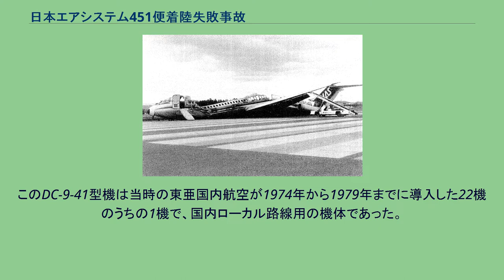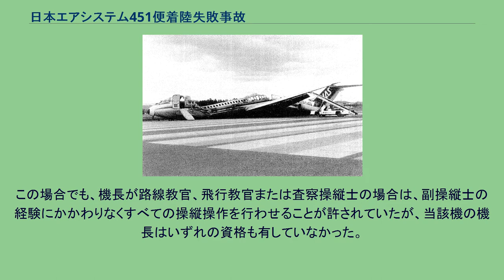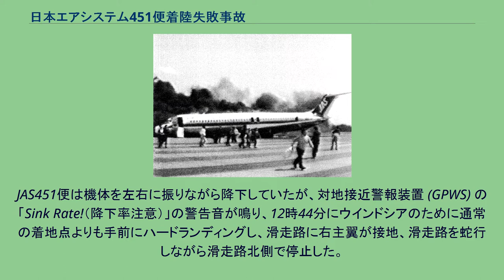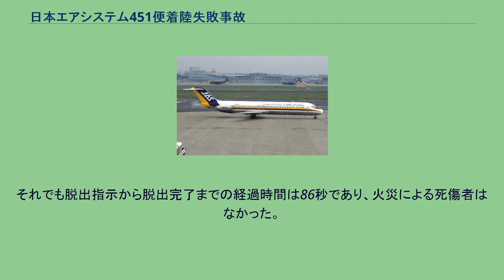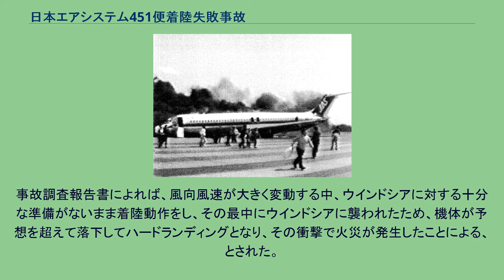日本エアシステム451便着陸失敗事故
日本エアシステム451便着陸失敗事故（にほんエアシステム451びんちゃくりくしっぱいじこ）とは、1993年4月18日に日本の岩手県花巻市にある花巻空港で発生した航空事故である。
ウインドシアによるハードランディングで機体は炎上したものの、幸いにして死者は発生しなかった。
日本エアシステムのDC-9-41 日本エアシステム451便（以下「JAS451便」と表記）として運航されていたマクドネル・ダグラスDC-9-41（機体記号: JA8448 製造番号: 47767/885）は1978年にアメリカ合衆国で製造され9月に日本で登録された。
このDC-9-41型機は当時の東亜国内航空が1974年から1979年までに導入した22機のうちの1機で、国内ローカル路線用の機体であった。
1993年4月18日、JA8448は新千歳空港を出発し花巻空港、次いで名古屋空港に向かい、折り返し名古屋発花巻行きのJAS451便として運航されていた。
飛行計画によればさらに花巻から新千歳に戻る予定であった。
JAS451便は11時47分に名古屋空港を離陸したが、操縦は機長（当時51歳）ではなく副操縦士（当時27歳）が行っていた。
この副操縦士は昇格から5か月しか経っておらず、社内の運航規則では、上昇、巡航、降下、進入のみ実施でき、離着陸は運行規則に違反する行為であった。
この場合でも、機長が路線教官、飛行教官または査察操縦士の場合は、副操縦士の経験にかかわりなくすべての操縦操作を行わせることが許されていたが、当該機の機長はいずれの資格も有していなかった。
なお運航乗務員2人が同じシフトで運航するのは前日が初めてであったが、同様に副操縦士に操縦させていた。
また最初の花巻空港への着陸は機長が行っていた。
事故当日の気象条件は良好なものではなく、前日の20時20分に花巻空港のある岩手県内陸地域には強風注意報が発表されていた。
また、事故直前の18日12時30分にも同様に強風注意報が発表されていた。
JAS451便が着陸しようとしていた当時、空港では風速11メートル、最大瞬間風速22メートルの西風が吹いており、着陸する航空機からすれば強い追い風寄りの横風であった。
なお日本エアシステムの運航規則によれば、DC-9-41型機は平均風速13.5メートル以上、最大20.5メートル以上の横風がある場合には着陸を回避すべしとなっていたが、最終判断は機長の裁量に任されていた。
JAS451便は機体を左右に振りながら降下していたが、対地接近警報装置 (GPWS) の「Sink Rate!（降下率注意）」の警告音が鳴り、12時44分にウインドシアのために通常の着地点よりも手前にハードランディングし、滑走路に右主翼が接地、滑走路を蛇行しながら滑走路北側で停止した。
接地の際に機体が受けた垂直加速度は、6G（重力の6倍）を超えていたと推定された。
このハードランディングで機体は大きな損傷を受けており、滑走中に右主翼下から出火した。
炎上する事故機 このとき、着陸を挟んだ1分40秒間の機内外の状況を、ある乗客がホームビデオで撮影していた。
この記録によれば、着陸直前の機体の揺れにより乗客が叫び声をあげる様子や、火災の炎で照らされた機内で混乱に陥る乗客の姿が捉えられている。
その後、緊急脱出を試みるが、乗客の混乱は収まらず、客室乗務員は大声を出して乗客を誘導しようとするも、左主翼前面から脱出を行う乗客がいるなど混乱を極めた。
それでも脱出指示から脱出完了までの経過時間は86秒であり、火災による死傷者はなかった。
ただ、緊急脱出中もエンジンは動作したままであった。
この事故により、乗員5名乗客72名のうち、乗員1名と乗客2名の計3名が胸椎骨折などの重傷を負い、乗員4名と乗客51名の計55名が頚椎捻挫、打撲などの軽傷を負った。
この事故の影響で花巻空港は閉鎖され、運行が再開したのは3日後の4月21日夕方であった。
事故調査報告書によれば、風向風速が大きく変動する中、ウインドシアに対する十分な準備がないまま着陸動作をし、その最中にウインドシアに襲われたため、機体が予想を超えて落下してハードランディングとなり、その衝撃で火災が発生したことによる、とされた。